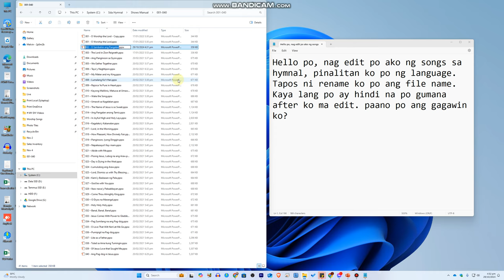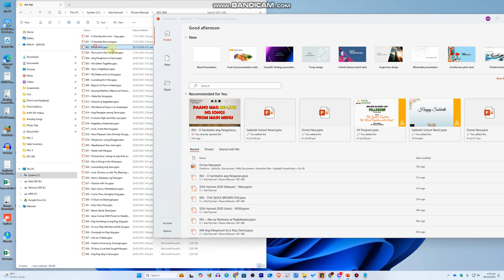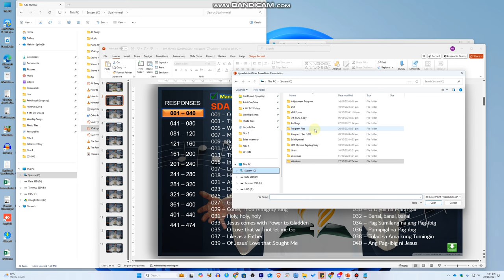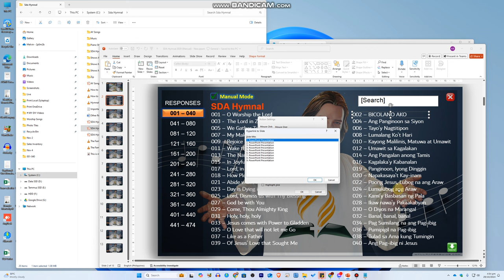[TUTORIAL] RE-LINK SONGS IN MAIN MENU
Can be used in church sabbath service or Online Service.